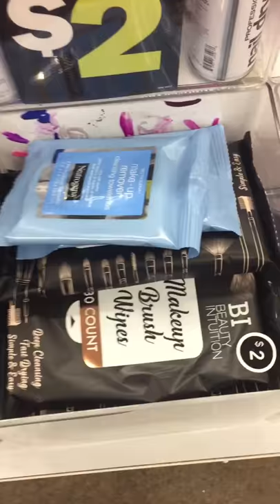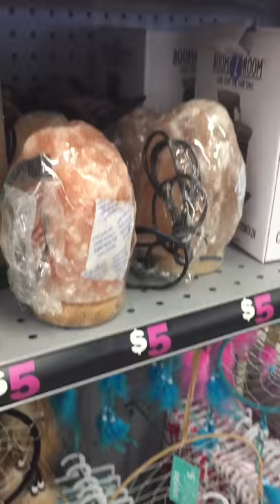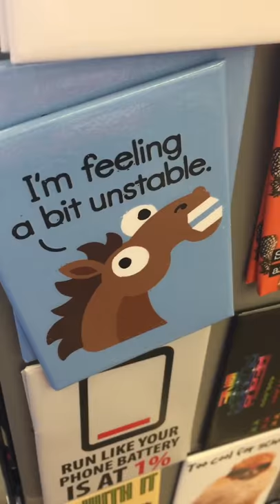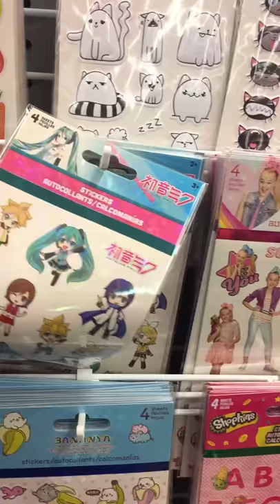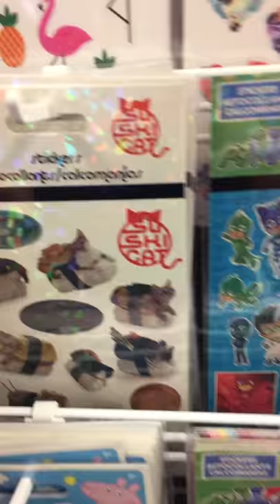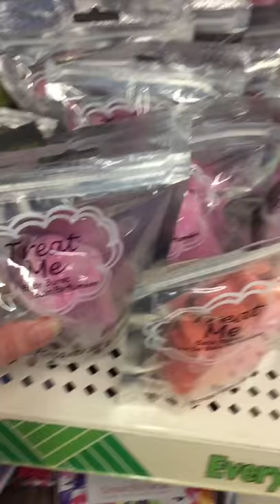Vlog- Snatching my wig, Shopping at Five Below, an my WAlmart beauty box review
just a little video vlog , did some shopping at five below and dollar tree. got my walmart beauty box and did a short review/ first impression.
sorry i my phone wasn't picking my voice up well in the shopping clips